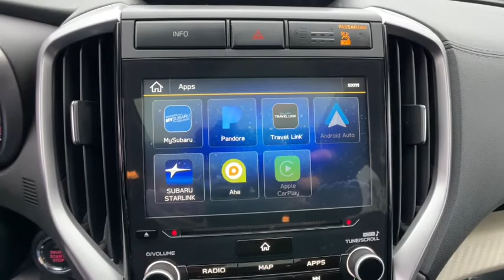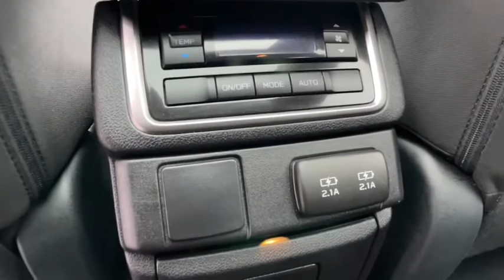2021 Subaru Ascent Commerce, Farmington Hills, Novi, West Bloomfield, Troy, MI 2X139P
Ice Silver Metallic Used 2021 Subaru Ascent available in Commerce, Michigan at LaFontaine Subaru. Servicing the Farmington Hills, Novi, West Bloomfield, Troy, MI area.

2021 Subaru Ascent Premium Ice Silver Metallic Certified. AWD CARFAX One-Owner. Clean CARFAX. Odometer is 4166 miles below market average!brbrLocal Trade, Subaru Certified, Value Priced, Navigation / Navi / GPS, Power Sunroof / Moonroof, Bluetooth / Hands Free Calling, All Wheel Drive/ AWD, Low Miles, Power Windows and Locks, Power Seats, Heated Seats, One Owner Clean Carfax, Adaptive Cruise Control, Automatic Emergency Braking.brbrAt Lafontaine we use an independent third party company to do live market comparisons on every car, every day. As the market conditions change we change with it. Please ask your sales associate to see todays live market price. *All finance options with approved credit through a preferred source. Not all customers will qualify. Restrictions do apply to home deliveries. All prices assume financing through our competitive lenders.